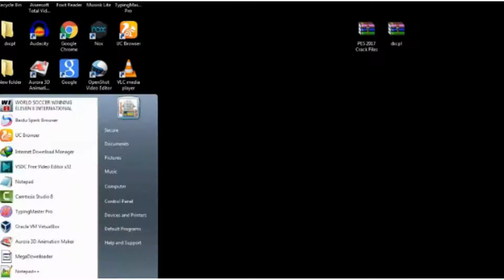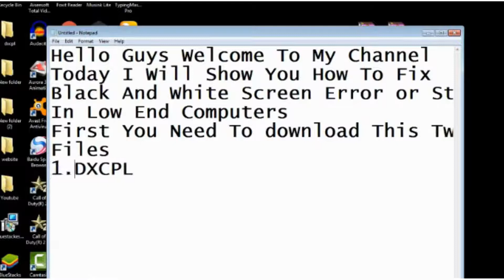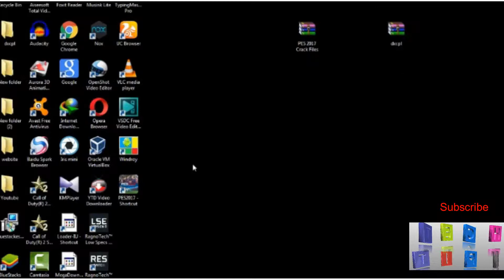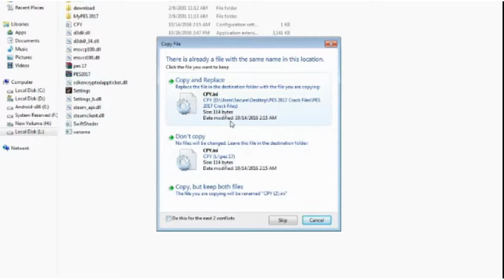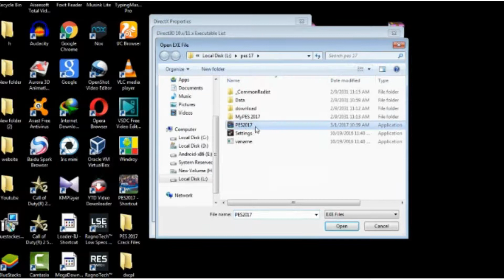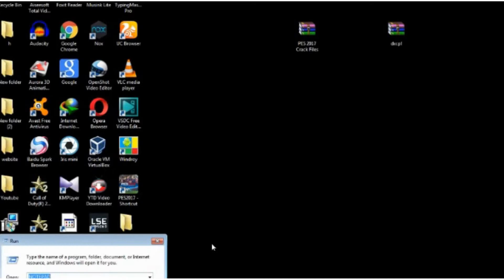[PES 2017] How To Fix Black and White Screen Error or Stuck on Pro Evolution Soccer 2017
Welcome to Tech Tips Channel
This is a qucik way to fix black and white screen error on PES 17. But It will work only if the problem is caused by DirecX error.

Hope It Is helpful...
If This Method doesn't Work I will release a New Video.